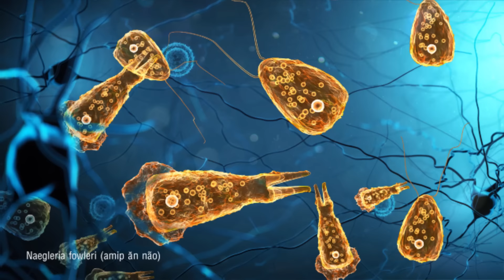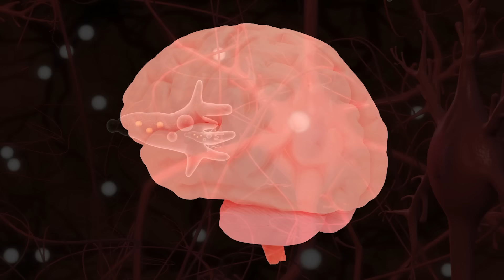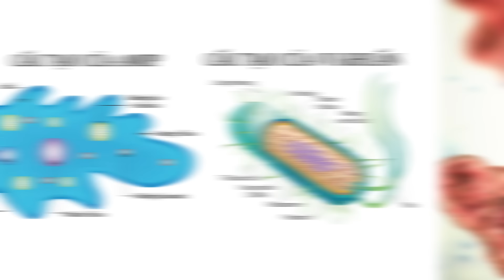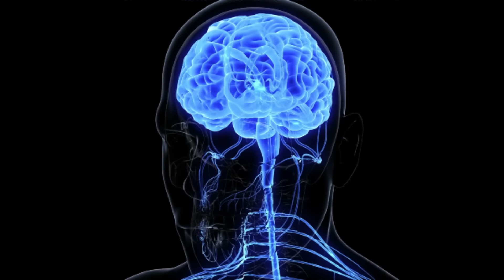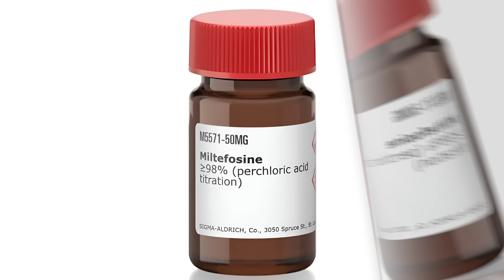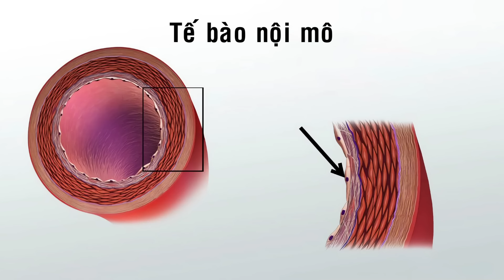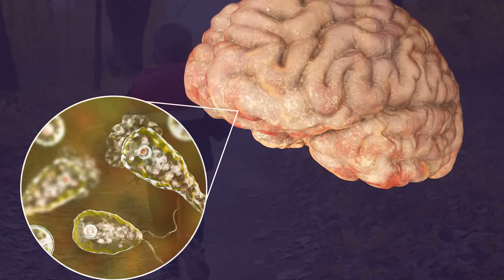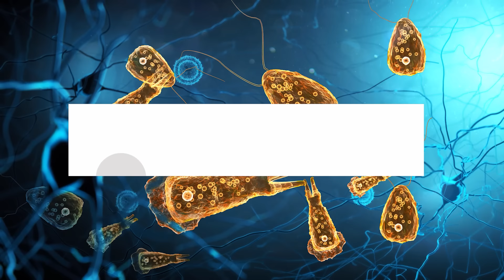#719 Amip Ăn Não: Sát Thủ Gần Hoàn Hảo Của Tự Nhiên!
Amip Ăn Não: Sát Thủ Gần Hoàn Hảo Của Tự Nhiên!
Là một sinh vật đơn bào, amip dường như vô hại: Dưới ánh đèn của kính hiển vi, chúng trông như những sinh vật vui tươi đang tổ chức một vũ hội, ít nhất là cho đến khi chúng tìm thấy một nhóm vi khuẩn. Ngay lập tức, những con amip vô hại vài giây trước biến hình thành những sát thủ nham hiểm, ngoạm lấy vi khuẩn và xé xác chúng bằng enzyme.

Kể từ khi được nhà nghiên cứu bệnh học người Úc Malcolm Fowler xác định lần đầu tiên khoảng 50 năm trước, đã có ít nhất 146 ca nhiễm trùng Naegleria fowleri, còn gọi là amip ăn não được báo cáo tại Hoa Kỳ,
Chỉ có 4 người sống sót sau khi bị nhiễm trùng; tỉ lệ tử vong là 97%.
Vấn đề trở nên nghiêm trọng tới mức, vào tháng 9 năm 2020, chính quyền bang Texas, Mỹ đã khuyến cáo người dân tạm thời ngừng sử dụng nước vì nhà chức trách phát hiện ra amip ăn não trong nguồn nước tại 8 thành phố của bang này.

Vậy thì, amip ăn não là gì, nó nguy hiểm cỡ nào và tại sao, bạn hiếm khi nghe về nó?

Bất chấp biệt danh khủng khiếp của chúng, hầu hết các loài amip ăn não chưa từng ăn một bộ não hoàn chỉnh. Sinh vật bơi lội đơn bào này có tên chính thức là Naegleria fowleri. Chúng dành phần lớn thời gian để ngủ đông trong các lớp trầm tích ở đáy ao, hồ. Chỉ khi thời tiết trở nên ấm áp, chúng mới rã đông, bơi lội xung quanh và nhai vi khuẩn.

Không giống như hầu hết các mầm bệnh lây truyền qua đường nước, nó hoàn toàn lành tính nếu bạn uống nó. Chỉ khi lớp bùn đáy bị xáo trộn, amip bị lôi ra khỏi địa chỉ thường trú của nó, khuấy vào trong nước và chui vào hốc mũi của những người đang bơi lội hoặc ngụp lặn trong làn nước, mọi chuyện mới bắt đầu trở nên xấu xí và rợn tóc gáy.

Ngay cả khi những con Naegleria fowleri đang ngủ đông và hoàn toàn không có ý định làm hại con người, thân nhiệt 36 độ 5 đến 37 độ của bạn vẫn sẽ hoạt động như một chiếc đồng hồ báo thức. Giống như bất kỳ ai sau một giấc ngủ dài, loài amip ăn não thức dậy với một cái bụng đói.
Nó trườn lên dọc theo dây thần kinh khứu giác cho đến khi phát hiện ra một mớ nơ-ron trông mờ lem và bắt đầu đào sâu vào. Đó, chính là miếng đậu phụ nặng 1 cân 3, aka não của bạn.

Chính vì cần phải đi qua dây thần kinh khướu giác để xâm nhập vào não, nên N. fowleri không thể lây nhiễm qua đường uống. Ngoài hít phải trong lúc bơi lội, con người có thể nhiễm amip ăn não nếu sử dụng nước có chứa mầm bệnh để súc rửa mũi bằng một thiết bị có tên gọi là Bình neti (neti pot).

Não ẩm và ấm, giống như những hồ nước và suối nước nóng nơi amip ngúng nguẩy.

Đến đây, cần phải lưu ý là amip (amoeba) và vi khuẩn là khác nhau.
Amip là một loại vi sinh vật nhân chuẩn (Eukaryota), có cấu trúc tế bào phức tạp, các bào quan được bao bọc bởi màng và có cả nhân tế bào.
Vi khuẩn là vi sinh vật nhân sơ (Prokaryote). Chúng không có nhân tế bào và các bào quan không có màng bao bọc.

Nhìn chung, amip là những sinh vật to lớn, phức tạp và mạnh mẽ hơn vi khuẩn. Chúng có thể thay đổi hình dạng bằng cách co giãn các chân giả.
Amip cảm nhận sự hiện diện của vi khuẩn bằng các tín hiệu hóa học, phóng những chiếc chân giả cầy về phía vi khuẩn, vây quanh và nuốt chửng con mồi. Một khi đưa được vi khuẩn vào nhà và đóng cửa lại, amip bơm emzyme và phân hủy con mồi.

Nhưng não không có vi khuẩn cho amip ăn nên sinh vật này tấn công tế bào não để lấy chất dinh dưỡng, gây ra một tình trạng nguy hiểm gọi là viêm màng não do amip nguyên phát (primary amoebic meningoencephalitis).

Nhưng chẳng phải, hệ miễn dịch của con người được thiết kế để ngăn chặn những loại vi trùng như amip hay sao?

Những người thực hiện:
Kịch bản: Thu Hà
Hiệu Chỉnh: Đạt Nguyễn
Thu âm: Đạt Nguyễn
Biên tập video: Huệ Tây,  Hương Giang, Thu Trang